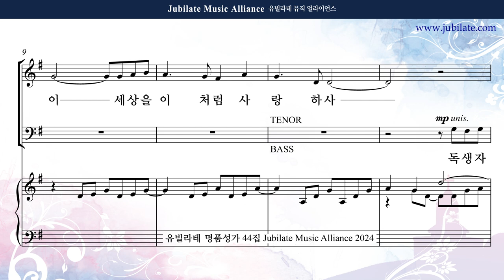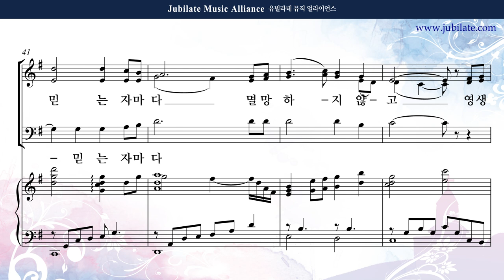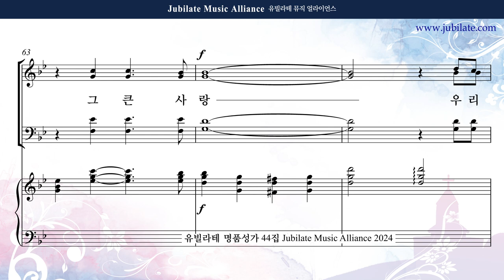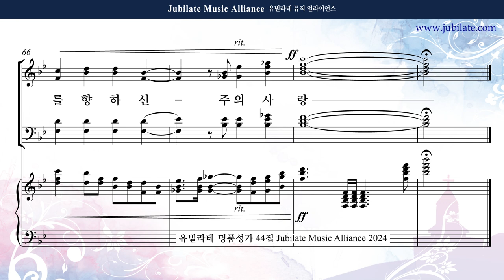[유빌라테 44집] 11. 조성옥 - 하나님이 세상을 이처럼 사랑하사 Soprano